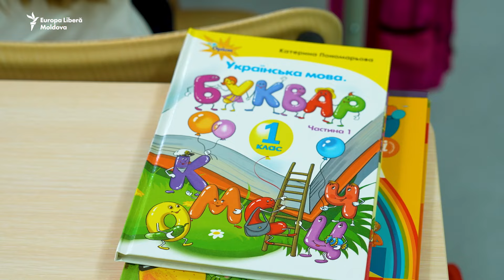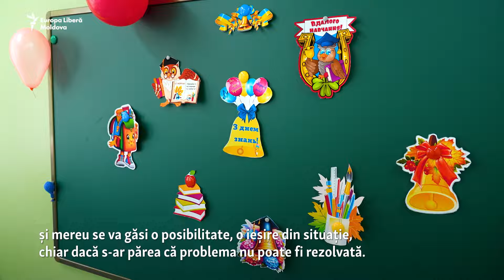Refugiați din Ucraina vor învăța în limba lor maternă la Chișinău: „Suntem recunoscători”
Clopoțelul a sunat pe 2 septembrie la gimnaziul „Taras Şevcenko” din Chișinău, unde învață peste 200 de copii refugiați ucraineni. Pentru ei, în premieră pentru R. Moldova, au fost deschise clase cu predare în limba ucraineană. Și profesorii sunt refugiați, iar manualele au fost aduse din Ucraina.

1. Nu vrem să limităm în nici un fel libertatea de gândire și exprimare, dar ne rezervăm dreptul de a șterge din forum afirmații care pot avea consecințe juridice, care sunt defăimătoare, obscene, indecente, abuzive, violente, pornografice, amenințătoare, discriminatoare, care îndeamnă la ură sau sunt ilegale.
2. Forumul de dezbateri nu poate fi utilizat în scopuri comerciale.
3. Nu postați, cu bună știință, nici un material care ar putea reprezenta o încălcare a dreptului de autor.
4. Comentariile trebuie să fie, în cea mai mare parte, în limba română și rusă.